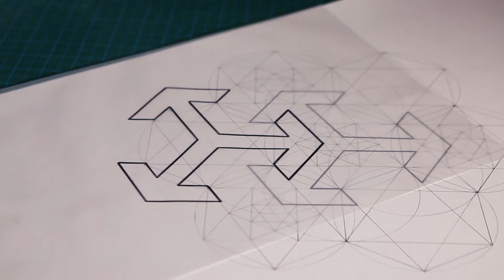Learn how to draw 6-fold symmetry inspired by the traditional art of Jeddah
Learn how to draw 6-fold symmetry - at the core of sacred and traditional art - with artist Ahmed Angawi in this practical tutorial produced at the Jameel House of Traditional Arts in Jeddah in Saudi Arabia, and inspired by the ornamental patterns on the historic coral-stone houses in Al-Balad, the old town of Jeddah on the Red Sea.

The Jameel House of Traditional Arts in Jeddah was opened in 2015 as a collaboration between Community Jameel, the Saudi Arabian Society for Culture Arts and The Prince's Foundation School of Traditional Arts.